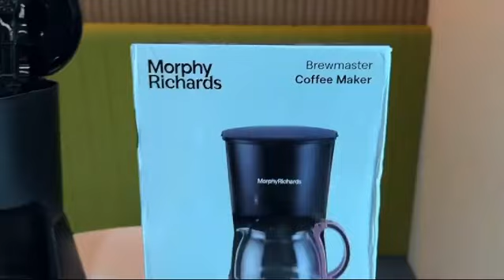oriflame howtogrowinoriflame minivlog likeandsubscribe dmmeformoreinfo